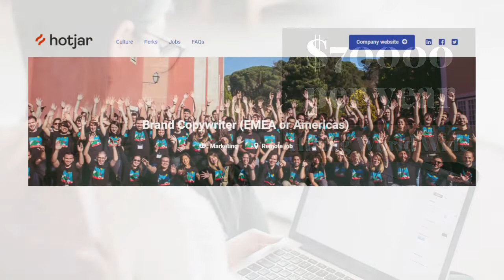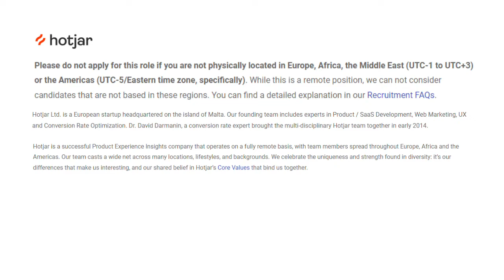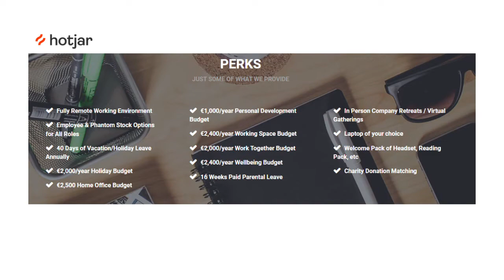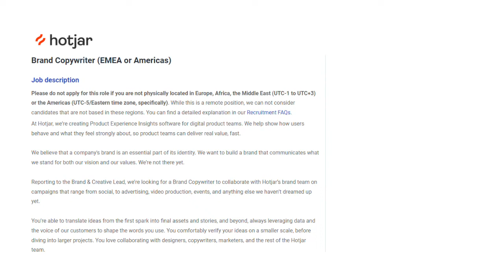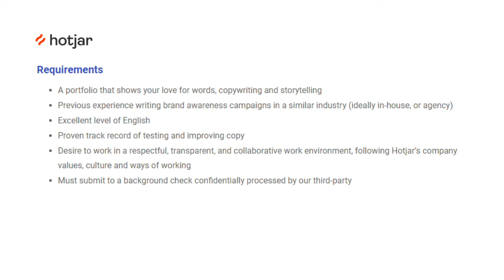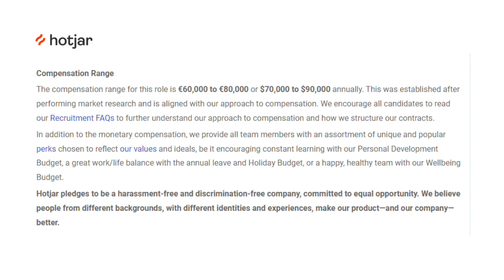HIRING TODAY! $70000 PER YEAR. REMOTE WORK FROM HOME JOB 2022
HIRING TODAY! Brand copywriter. REMOTE WORK FROM HOME JOB 2022